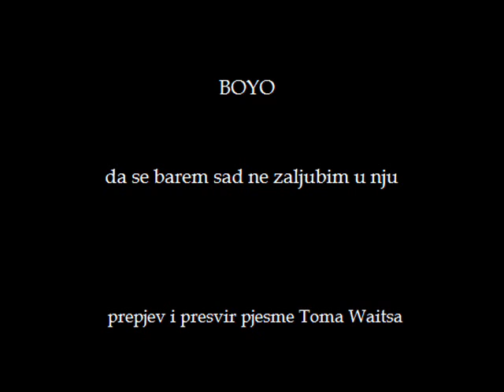Boyo - da se barem sad ne zaljubim u nju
Da se barem sad ne zaljubim u nju
Zaljubljivanje u meni budi sjetu
Glazba svira, jedva ignoriram njen pogled prema meni
Nakon dve-tri čaše kao da mi šapće, vidim kako se crveni

Bar je prepun gužve nepregledne
I baš si mislim, da joj ponudim da sjedne?
U baru punom s ovim klaunom, tko zna da l' će htjeti
Dok večer dođe do svog kraja, mogli bi i uspjeti

Znam da noć u meni stvara misli smiješne
Neke osjećaje koje shvatiti je teže
Bacim oko da je promotrim, ona pali cigaretu
Skupljam hrabrosti da odem do nje užicati jednu
Al' da se ipak sad ne zaljubim u nju

Izgleda mi usamljena kao i ja,
I da bi društvo bila dobra promjena
Okrenem se da je pogledam, ona pogled moj baš sretne
Onog tipa od prije nema nigdje, možda kraj nje sjednem
Da se barem sad ne zaljubi u mene

I fajrunat, muzika polako slabi
Zadnje piće, još ću jedan tomislav, i
Okrenem se da je pogledam, otišla je stidljivo
Pregledavam sve, ali nema nje, ma popit ću još pivo
Mislim da sam ipak zaljubljen u nju